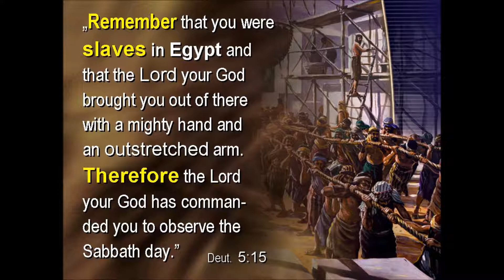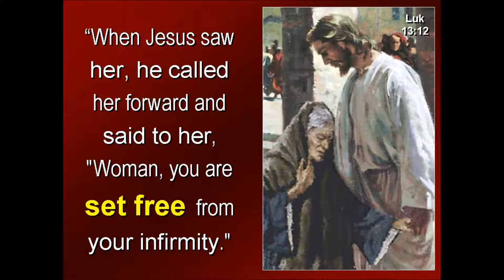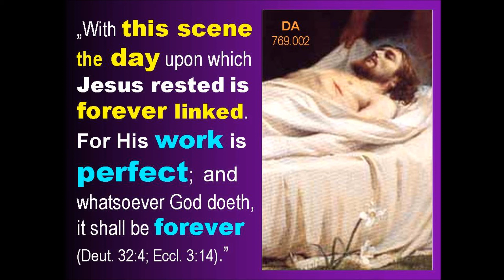SABATH & GOSPEL 03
Biblical evidence that Sabbath is the memorial of salvation by faith and seal of righteousness by faith. Keeping Sabbat is an outward sign of accepting salvation in Christ by faith alone. Sunday is the seal of justification by works.